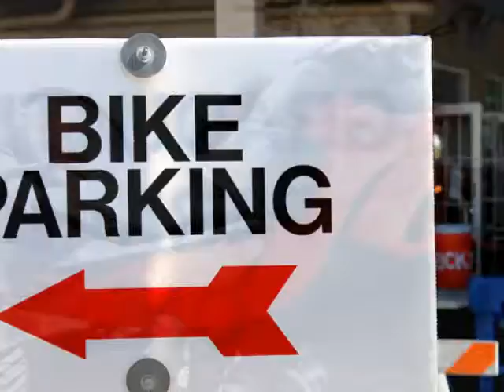Bike Week on Main Street....3/15/2012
Sights, Scenes, Noise, Food, Beer,